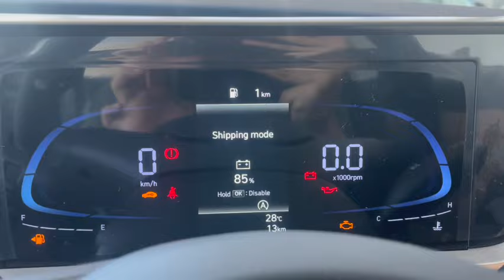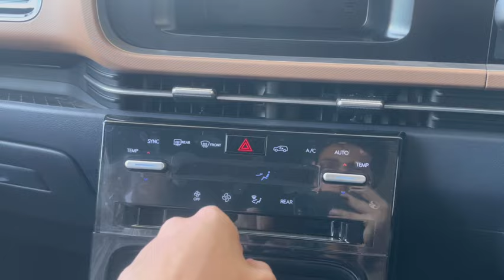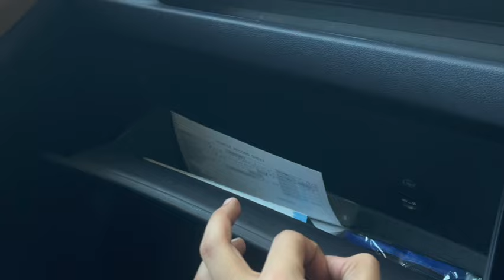SABSE SASTI 7STR SUV- NEW 2024 HYUNDAI ALCAZAR BASE MODEL| NEW ALCAZAR FACELIFT EXECUTIVE FULL VIDEO